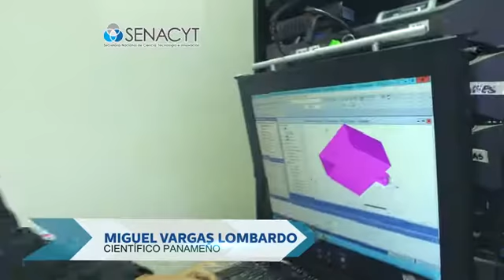Senacyt Panameños en la Ciencia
Científicos Panameños destacados